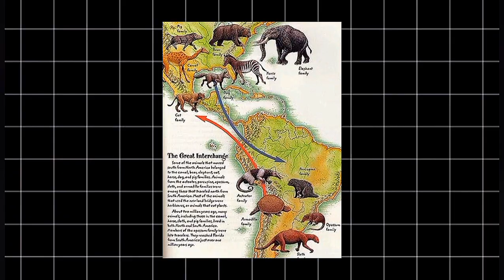Kodkod Explained ( Documentary ).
Prepare to be amazed by the Kodkod, the "forever kitten" with a killer instinct! Don't let that adorable baby face fool you; this tiny cat (Leopardus guigna) is a lethal avian serial killer with a hunting style closer to a raptor than a typical feline. Unravel the mysteries of this badass predator that plays dead like a possum, climbs trees like a squirrel, boasts "vampire teeth," and sports unique semi-retractable claws. This video dives deep into the Kodkod's fascinating world, from its evolutionary journey as a living fossil and the smallest wild cat in the Americas (smaller than your house cat at just 4.4-5.5 lbs!), to its neotenous features that keep it perpetually cute. Witness its incredible "branch ambush" hunting technique, launching itself upwards to snatch birds mid-air like an owl, a feat made possible by its rotatable "backwards ankles" and prehensile-like paws. Discover how its semi-retractable claws provide a "sticky" advantage for climbing and sprinting, and learn about its specialized "vampire teeth" perfectly designed for a bird-heavy diet. We'll also explore its surprising winter diet and its clever death-feigning defense mechanism. But the mystery deepens with its unusually high rate of melanism, turning a significant portion of the population jet-black, a survival advantage in Chile's shadowy Valdivian rainforests. Sadly, despite these incredible adaptations, the Kodkod faces a precarious future due to habitat loss from deforestation and agriculture, making it a Vulnerable species on the IUCN Red List. Join us to unravel the secrets of this extraordinary creature and understand the urgent need for its conservation.